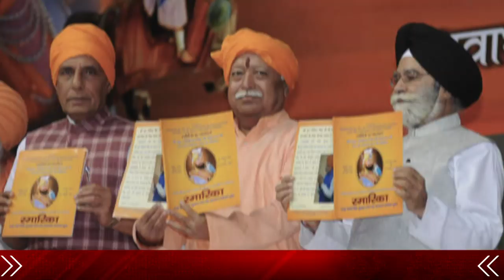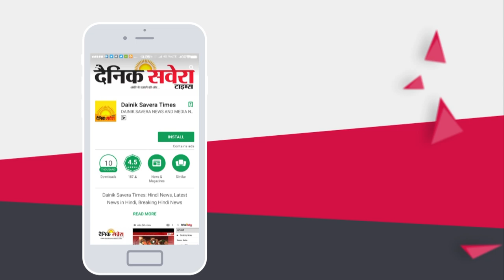RSS के अखिल भारतीय प्रमुख Gurcharan Singh Gill ने संगत पर सियासत करने वालों को दी नसीहत